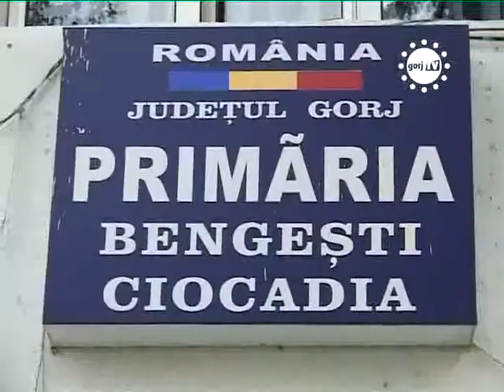STIRILE GORJTV EMOTII PENTRU DIRECTORI